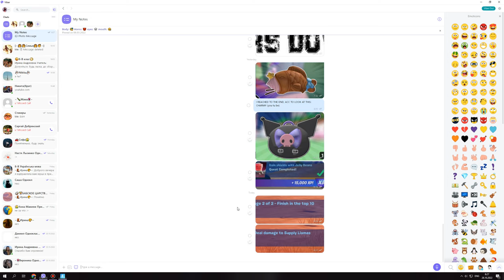Land at Tilted Towers and Finish in the top 10, Deal Damage To Supply Llamas, Open a Lock and a Safe